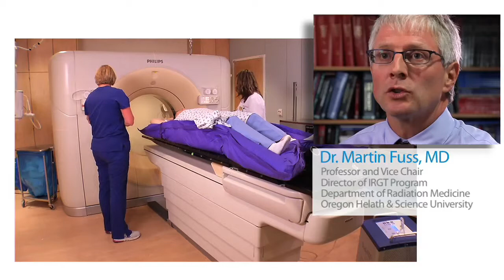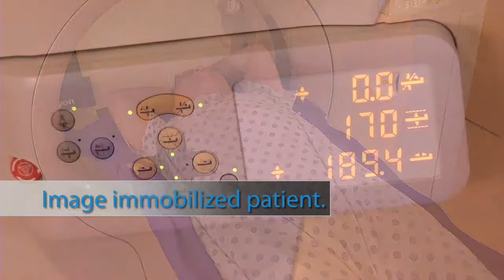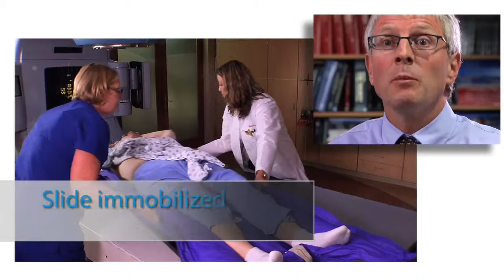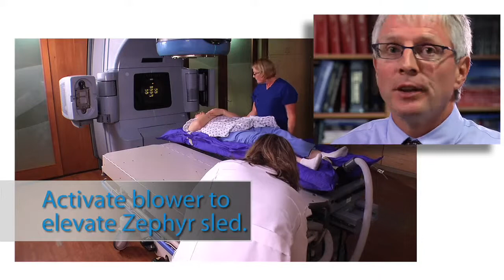Diacor - Zephyr Patient Transfer System